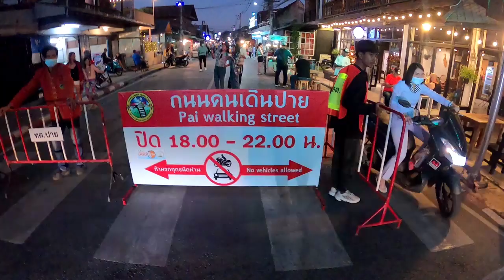Pai, Thailand Night Maket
A walkthrough video of the Night Food Market in Pai, Northern Thailand